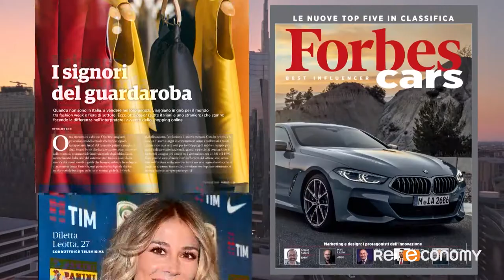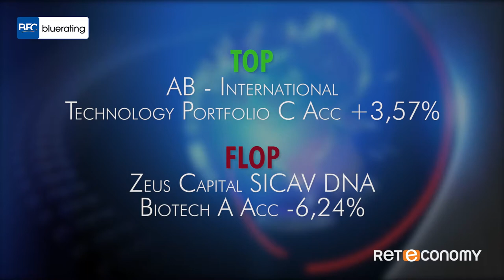Bluerating News - Venerdi 26 Ottobre 2018